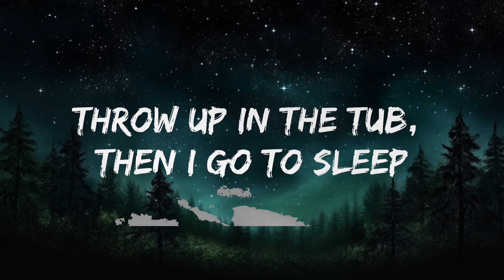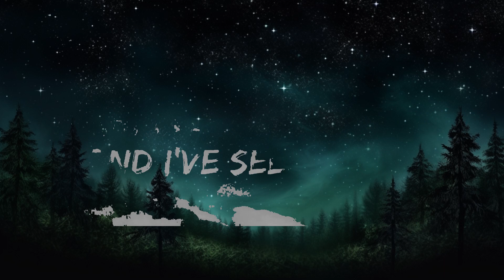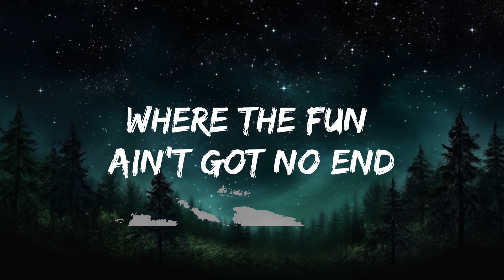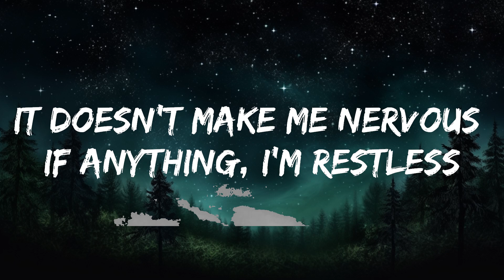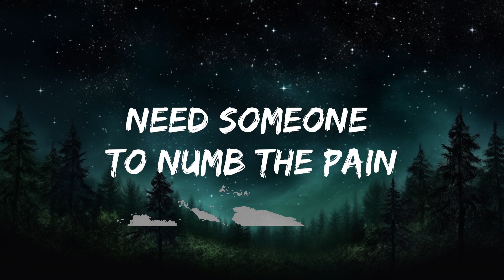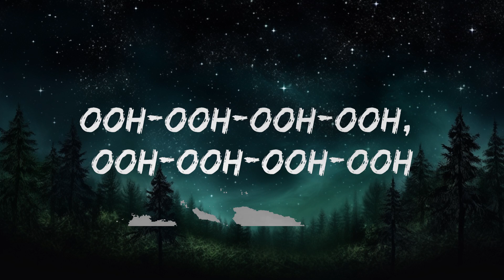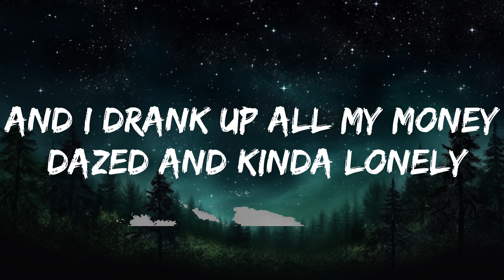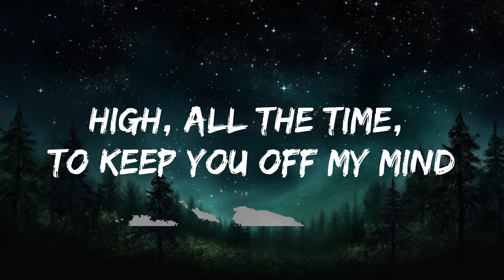Tove Lo - Habits (Stay High) (Lyrics) | 15min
🎤 Lyrics: Tove Lo - Habits (Stay High)

[Verse 1]
I eat my dinner in my bathtub, then I go to s** clubs

[Chorus]
Ooh-ooh-ooh-ooh, ooh-ooh-ooh-ooh
Ooh-ooh-ooh-ooh, ooh-ooh-ooh-ooh
Spend my days locked in a haze, tryna forget you, babe
I fall back down (Back down)
Gotta stay high, all my life, to forget I'm missin' you
Ooh-ooh-ooh-ooh, ooh-ooh-ooh-ooh

[Verse 2]
I make it fast and greasy, I'm numb and way too easy

[Chorus]
Ooh-ooh-ooh-ooh, ooh-ooh-ooh-ooh
Ooh-ooh-ooh-ooh, ooh-ooh-ooh-ooh
Ooh-ooh-ooh-ooh, ooh-ooh-ooh-ooh

[Bridge]
Staying in my play pretend, where the fun ain't got no end
Oh, can't go home alone again, need someone to numb the pain
Oh, staying in my play pretend, where the fun ain't got no end

[Chorus]
Ooh-ooh-ooh-ooh, ooh-ooh-ooh-ooh
Ooh-ooh-ooh-ooh, ooh-ooh-ooh-ooh
Ooh-ooh-ooh-ooh, ooh-ooh-ooh-ooh

[Outro]
Oh-oh